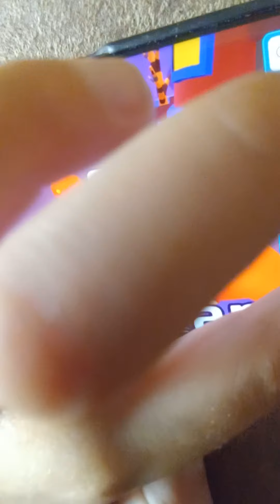I met a pumpkin in PK XD